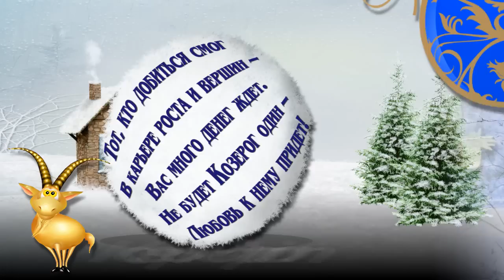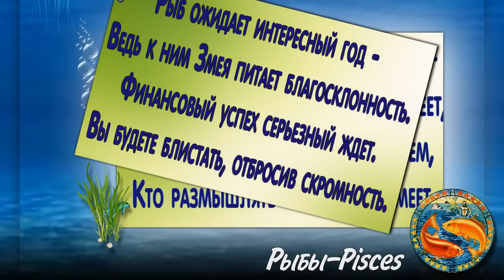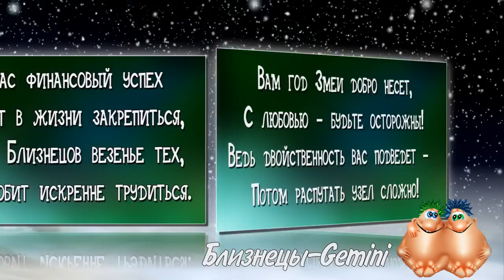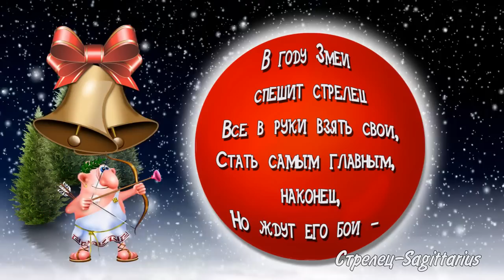Гороскоп для знаков зодиака на 2013г Proshow Producer